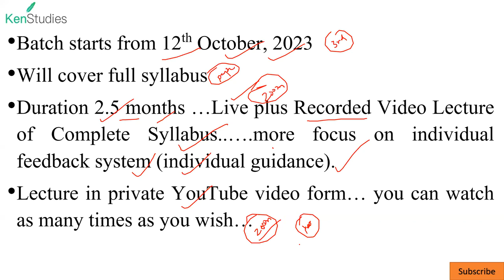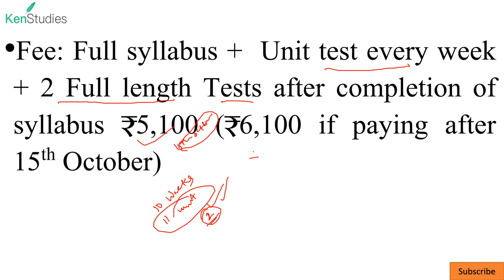CAPF (AC) 2024 Paper 2 Batch English and Hindi Medium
Those who are already in Mentorship programme. it is already in that program. this is for those who want to join only for Paper 2

Those who are going to appear for the first time in this exam..in 2024 .start with fresh energy ...so first understand the exam and then move ahead...stepwise you have to move in this direction.
Those who are repeaters. first analyze ur mistakes in previous attempt and rectify those and work in those areas..which are poor...